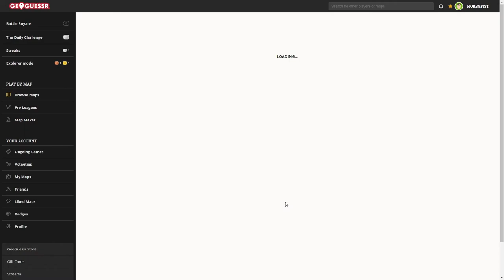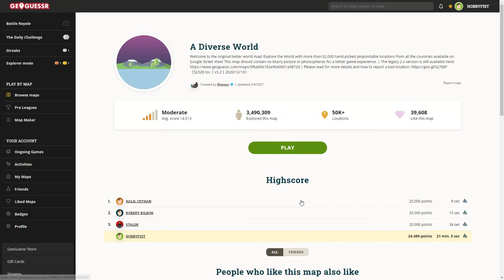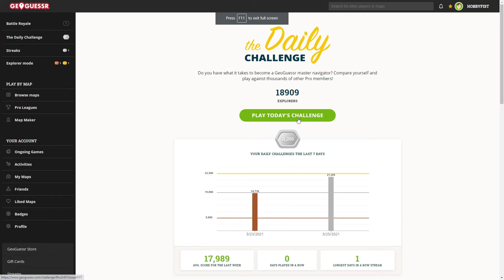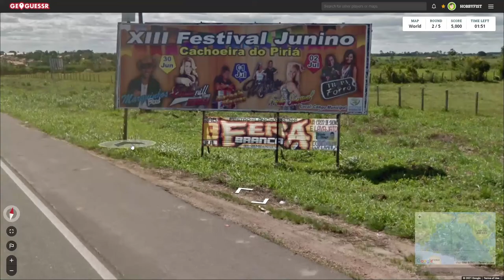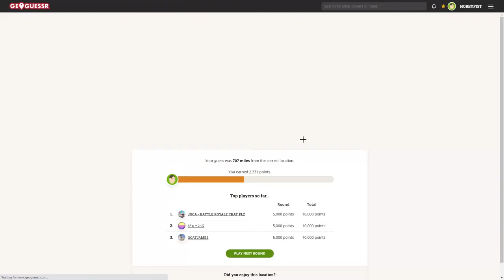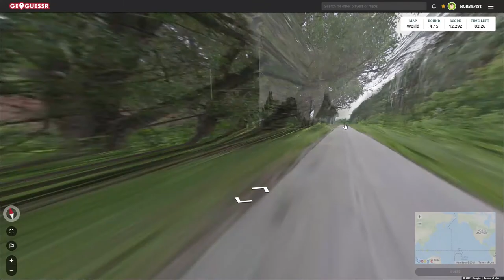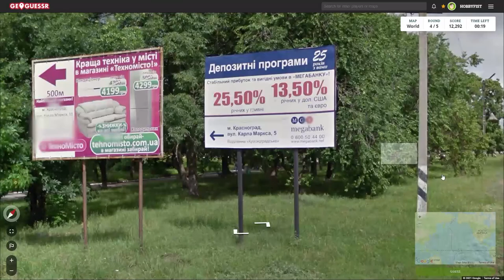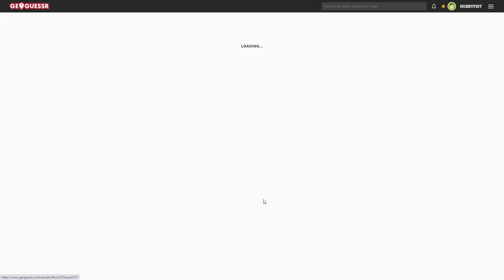Hobbyfist Geoguessr- [Part 454] Monster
Hunter